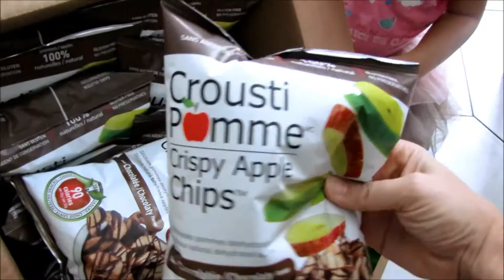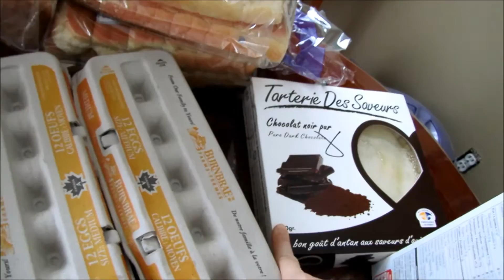Christmas Basket Process & Haul I VLOGMAS day 23